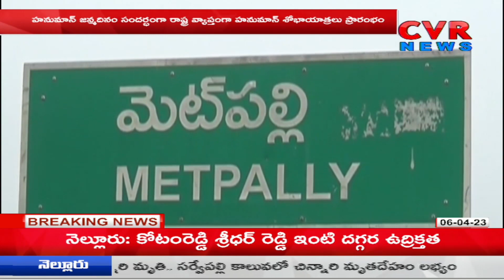రాష్ట్ర వ్యాప్తంగా ప్రారంభమైన హనుమాన్ శోభాయాత్రలు | Hanuman Jayanti Celebrations Start | CVR News